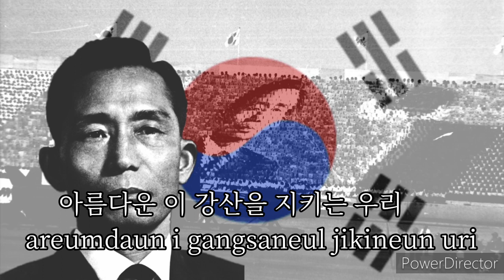The Torch of Eradicating Communism (멸공의 횃불) - Korean Military song